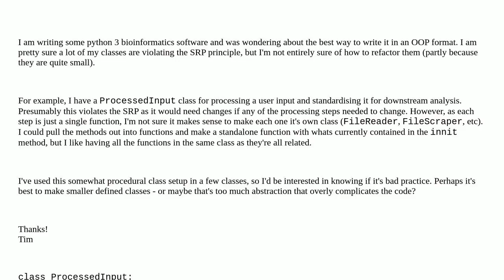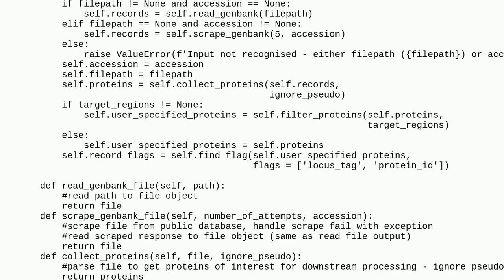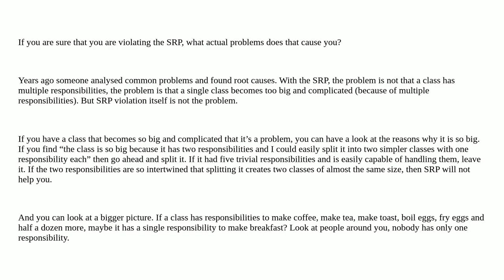Softwareengineering: Refactoring Processor classes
Refactoring Processor classes

A special thanks goes out to the community

  single-responsibility refactoring object-oriented python separation-of-concerns